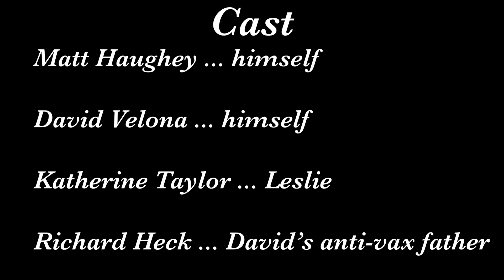Anti-Vax Attack -- Comedy Sketch (Ep. 4)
Episode 4 of the comedy web series Register of Deeds. Matt dreams of an anti-vax future, while David encounters someone from his past. Climate change is real and it's going to kill all of us.

Created by David Velona and Matt Haughey

Starring Matt Haughey, David Velona, Katherine Taylor, and Richard Heck